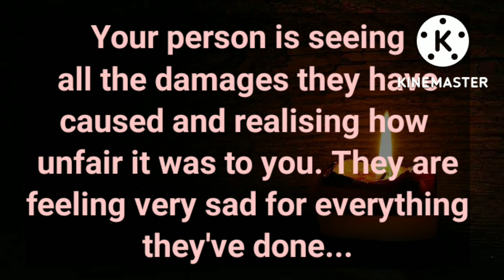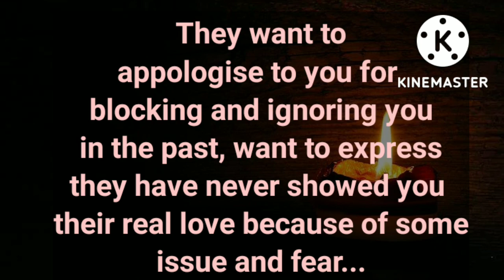💔Extremely sad for ignoring and blocking you, wating to accept their mistake 🙏😭,Healing nd Growing 💗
Extremely sad energy channeling 💌